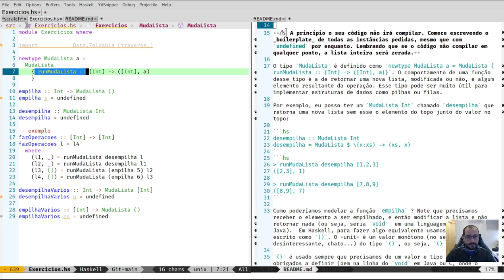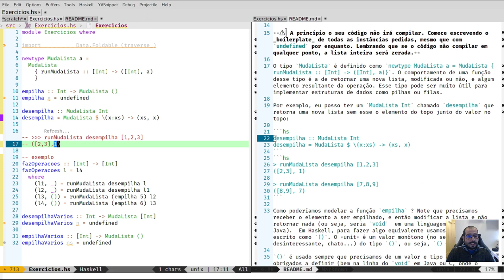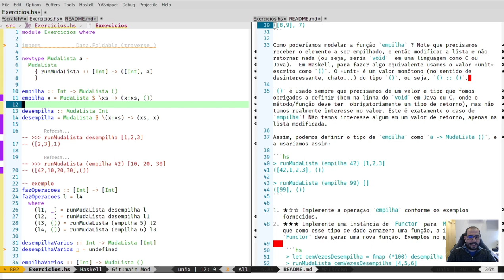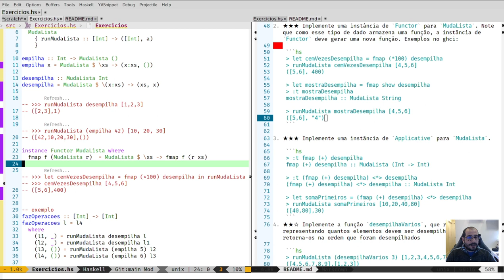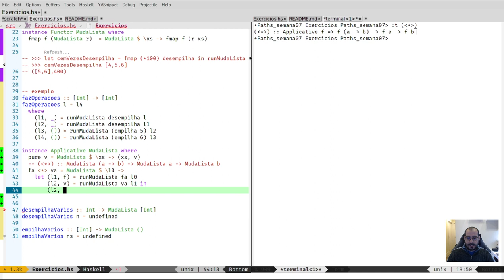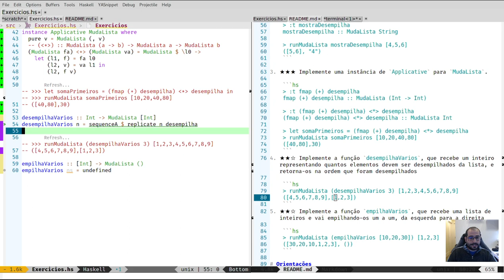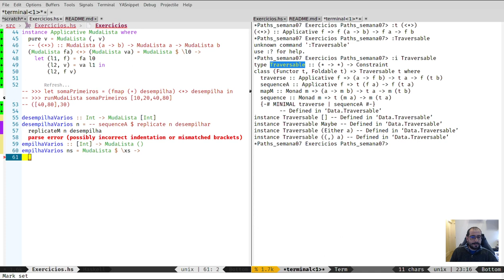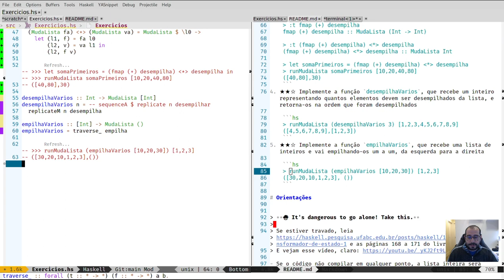Lista de Exercícios 07 - Resolução - Paradigmas de Programação - UFABC - 2021.Q2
Nesta aula resolvemos passo a passo os exercícios da Lista 07 disponíveis na página da disciplina.